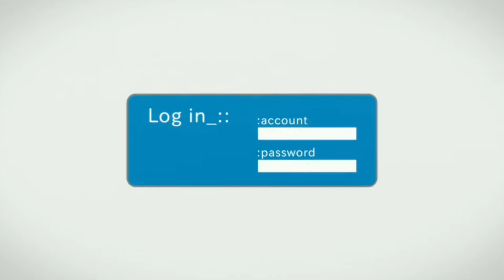Battle of Heroes - Argenta Gameplay Easy Rampage!! | Dragon Nest M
Semoga bisa menginspirasi bagaimana cara bermain Battle of Heroes menggunakan character Argenta.

Kalau kamu spend 50 Advanced Coin buat beli doi, really guys... Its totally worth it! 👍

But, be carefull... Bermain BOH untuk mendapatkan title dapat menyebabkan dirimu no life. 🐧
So, jangan lupa jaga kesehatan ya!

Btw, thanks dah mampir...
Salam kami dari server ID1~

Diangelion, Phoenix Guild, Server ID1.